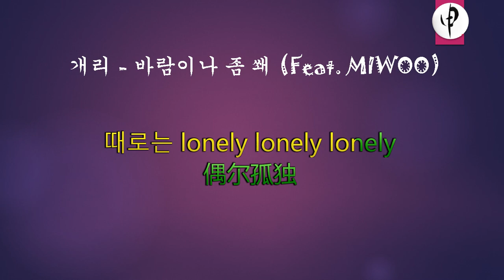개리 - 바람이나 좀 쐐 Feat MIWOO